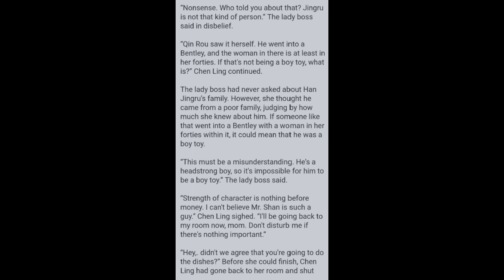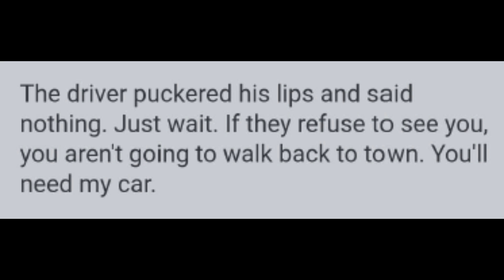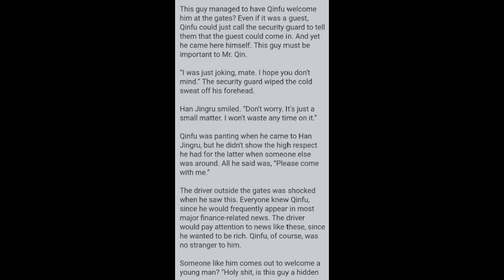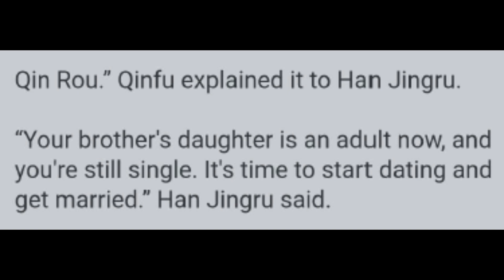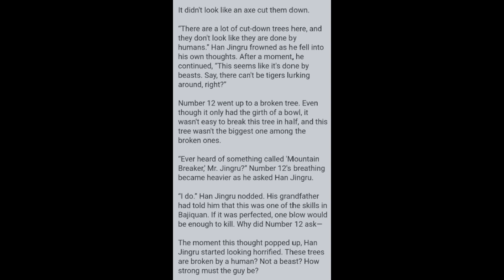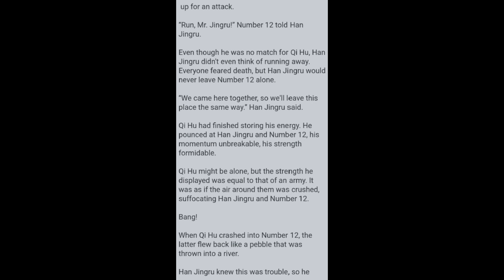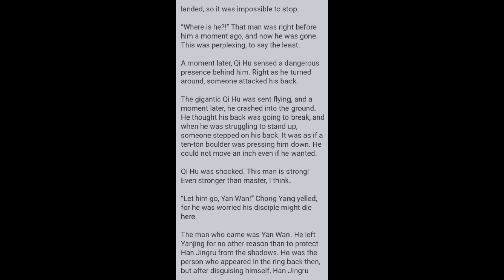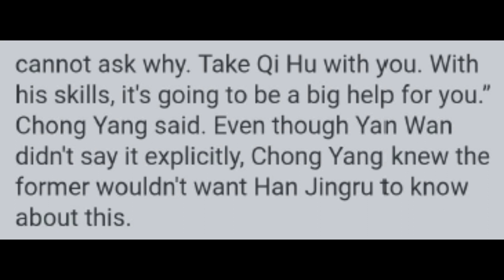His True Colors 386 - 390